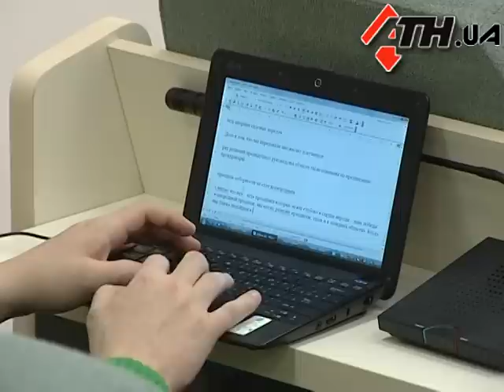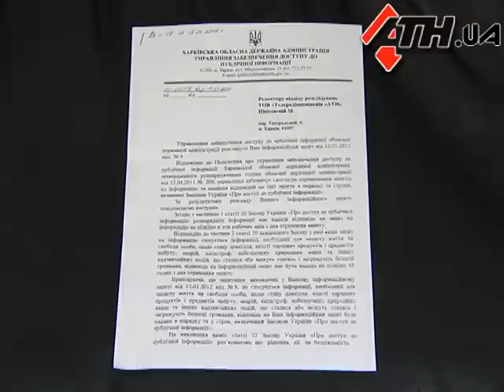20.1.12 - Добкин против Авакова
Губернатор Михаил Добкин лично обратился в прокуратуру против экс-губернатора Арсена Авакова. Сегодня Добкин подтвердил это на пресс-конференции. Впрочем, документов и доказательств якобы злоупотреблений журналисты и однопартийцы Авакова снова не увидели